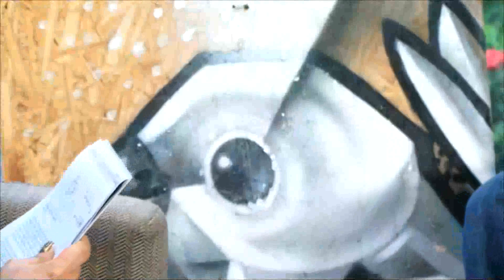Estúdio Sat | Artista Arab Amazon mostra as belezas da amazônia através do grafite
Artista Arab Amazon mostra as belezas da amazônia através do grafite